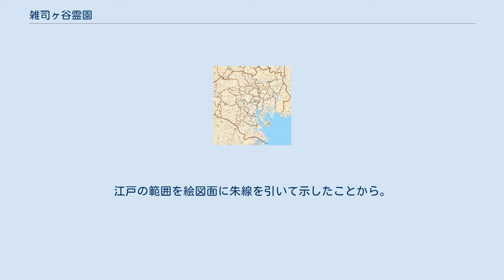雑司ヶ谷霊園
雑司ヶ谷霊園（ぞうしがやれいえん）は、東京都豊島区南池袋四丁目にある東京都立の霊園。
面積は約12ha。
 明治政府の自葬禁止（1872（明治5）年6月28日）、神葬地設定（1872（明治5）年7月13日）、火葬禁止（1873（明治6）年7月18日太政官第二百五十三号）、旧朱引内 の埋葬禁止、墓地令（1874（明治7）年6月22日）等の法令・布告・布達にともない共葬墓地の必要が生じ、東京府が東京会議所に命じて雑司ヶ谷旭出町墓地を造営 、1874年（明治7年）9月1日に開設。
 1876年（明治9年）に東京会議所から東京府が管理事務を引き継ぎ、1889年（明治22年）に東京市の管轄となったのち、1935年（昭和10年）「雑司ヶ谷霊園」に名称変更。
現在は東京都公園協会が管理している。
 ジョン万次郎、小泉八雲、夏目漱石、島村抱月、竹久夢二、泉鏡花、東條英機、永井荷風、サトウハチロー、東郷青児、大川橋蔵など著名人の墓が多くあり、夏目漱石の小説『こゝろ』の舞台にもなっている。
 入口の説明 雑司ヶ谷霊園内の様子 ^ 旧朱引内：御府内、東京府内。
江戸の範囲を絵図面に朱線を引いて示したことから。
明治2年、新たに朱引内（市街地）と朱引外（郷村）が設定された。
 ^ 同時期に造営された墓地に、青山、同立山、染井、亀戸、谷中がある。